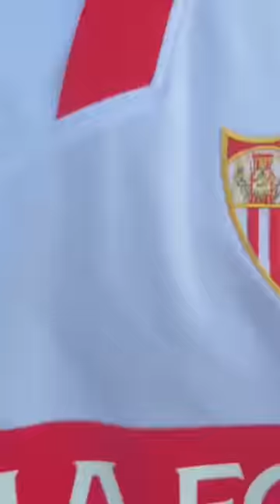Opening maillot mystère ! 👕⚽️🔥